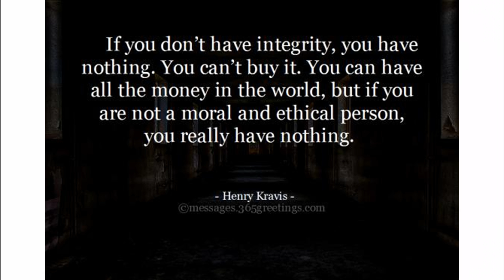NIGERIAN WOMAN $ OTHERS IN ULTIMATE PALAVA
Hey Fam,

So happy that you can join me today on another vlog. Many thanks for all the love, support and kind comments on Obodo Oyinbo Tv

Book Of The Month:
Naija No Dey Carry Last: Thoughts On A Nation In Progress